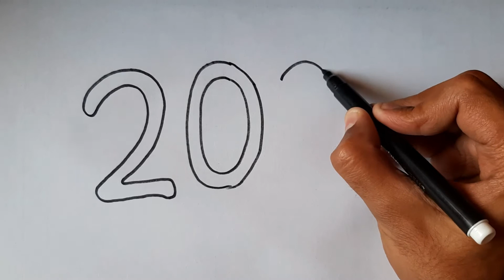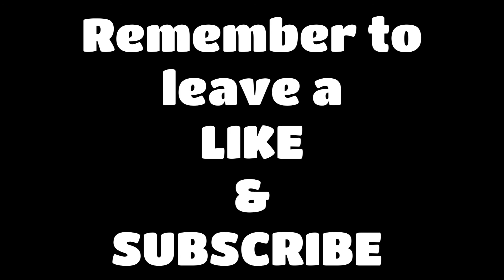How to Draw 2021 LOGO l NEW YEAR DRAWING l Happy New Year 2021 l DOODLE DRAWING